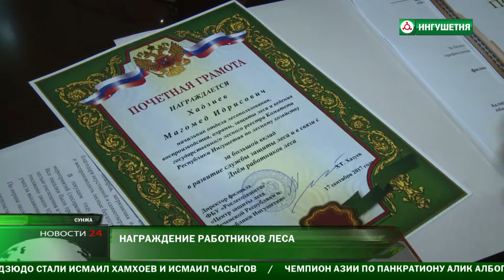Награждения в День работников леса .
В региональном  управлении службы по надзору в сфере природопользования отметили День работника леса . Лучших работников этой сферы наградили грамотами и благодарностями .